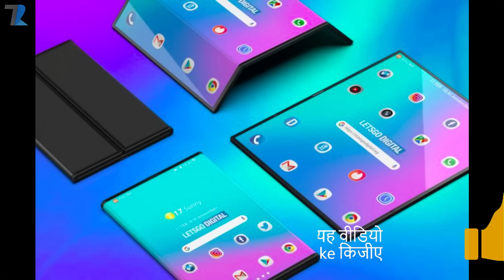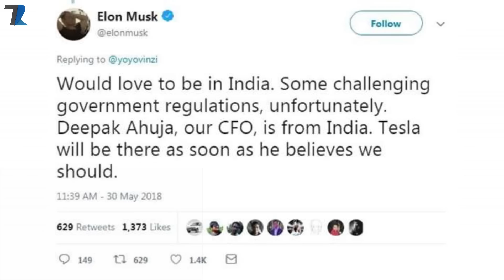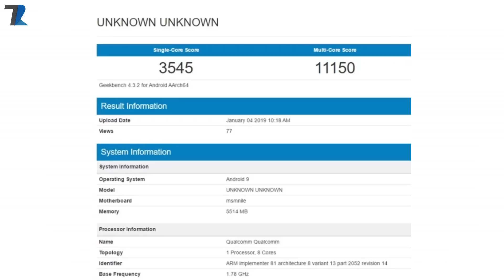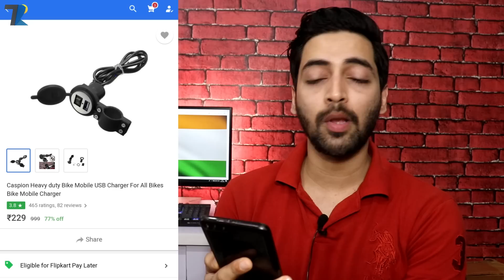Poco F2 SD 855 WOW !,PUBG Death India Horrible,Redmi 7 Rs.7000,Iphone 11,FAKE Anti-Virus Apps-#790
1. Bike USB Mobile Charger on Flipkart at Rs 299

3. NewPort Black Trouser at Rs 450 only

4. Pack of 2 Fort Collin T shirts at Rs 250 only

News Covered :Poco F2 SD 855 WOW !,PUBG Death India Horrible,Redmi 7 Rs.7000,Iphone 11,FAKE Anti-Virus Apps